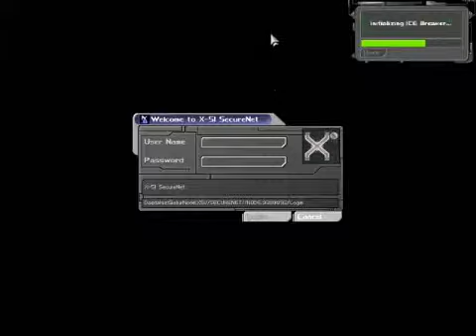Lets Play Deus Ex Part 108